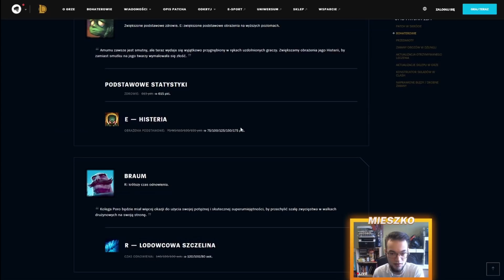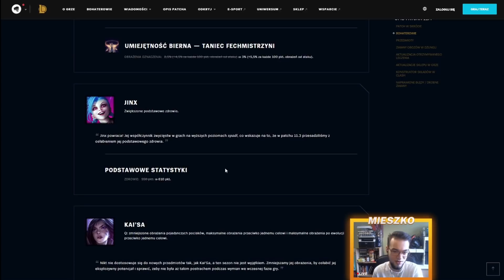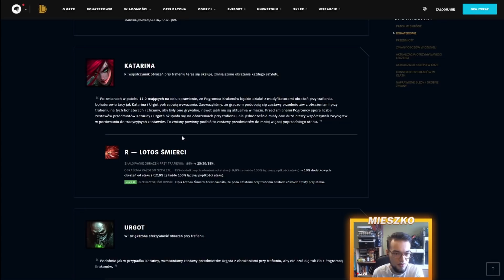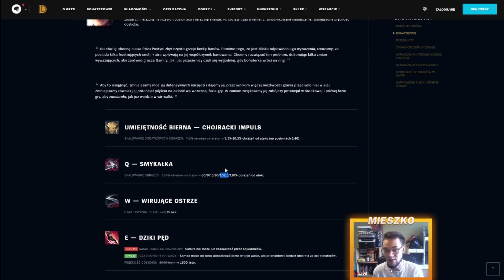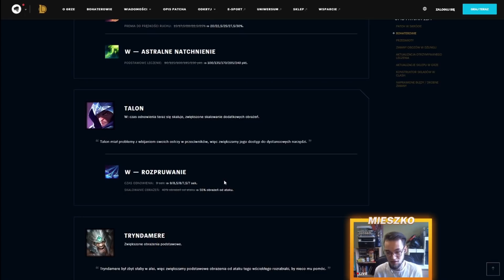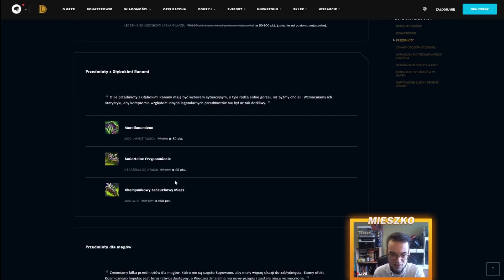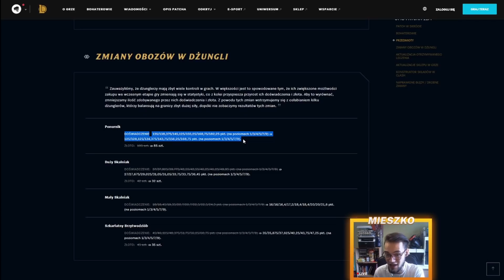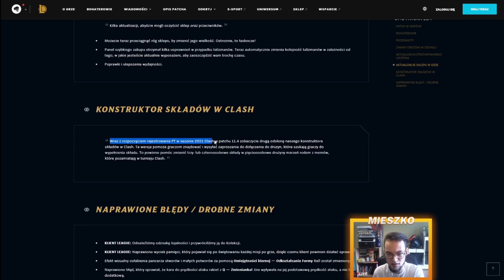Patch noty 11.4 - Co nowego?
Moje strumyki - zobacz gameplay na żywo!
Mój Fanpage - zobacz o nowego!

Pamiętajcie że ja oraz mój kumpel udzielamy coachingu, cena to 25zł/h. W razie pytań piszcie na Discordzie ;)